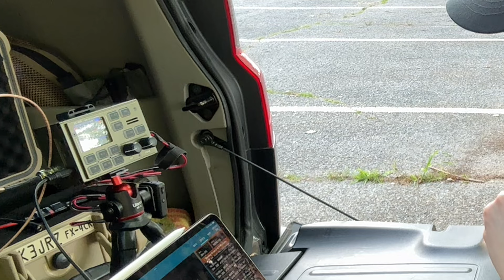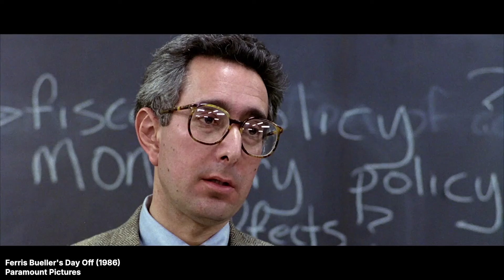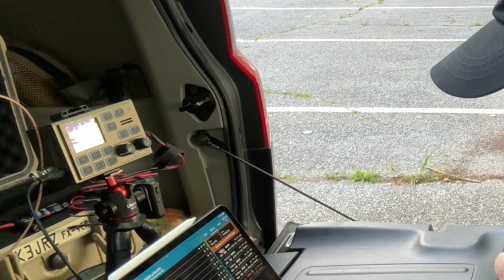Hunters Can't Hear Me, but still come back to my "CQ POTA"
What happens when hunters can't hear the activator?

I returned to US-1732 Brandywine Creek State Park @DelawareStateParks17 in Wilmington, Delaware on July 04, 2024 for another Parks On The Air @ParksOnTheAir (POTA) activation. As always, we amateur radio operators are at the mercy of the space weather and with my FX-4CR SDR Transceiver at 5 Watts I took on the challenge again. Watch to the video to see everything that happened!

Thank you to the all of the hunters and fellow activators for the contacts!

EQUIPMENT USED:
Radio: FX-4CR SDR HF Transceiver DIRECTLY FROM BG2FX - GET YOUR OWN
Mount: ULANZI MT-33 Flexible Mini Tripod @ulanzi
Antenna: MFJ 1620T 20M & 1640T 40M HF Sticks
Tuner: MAT-TUNER mAT-10 Automatic Tuner
Coax Cables: ABR Industries @ABRindCoax
N9SAB's 1:1 QRP Nano Dipole Balun/Choke for Common Mode Currents/Noise Reduction Gen II
Case: Apache 2800 Weatherproof Protective Case (Medium)
Tri Mag Mount: MFJ 336S
Battery: Bioenno Power 12V, 4.5Ah LFP Battery
Tripod: UBeesize 64" Phone Tripod @ubeesize9784
External Microphone: DJI Mic Kit + DJI Lavalier @DJI
Camera: iPhone 15 Pro Max
Logging Device: iPad Pro (Spotting, information & logging)
Logging App: KI2D's Ham2K Portable Logger (a.k.a. "PoLo")
Tumbler: RTIC 30 oz Insulated Tumbler
Ham Stick Bag: Lixada 55 Inch Fishing Rod Bag

Large Tool Bag, iPad Pro sleeve and various pouches from Special Operations Equipment @SOEtacticalgear (SOE)

3D PRINTED QR CODE PLAQUES - EMAIL Jess N4JAH via QRZ.com

CONTACT TIMESTAMPS:
00:00 - Intro
01:03 - AC0SF - P2P
02:35 - AA5HH
03:12 - SM3NRY
03:55 - K5OGR
04:25 - KD9DZT
05:10 - NK1L
05:46 - AB2SG - P2P
07:16 - N9UQ - P2P
08:11 - W4CTY
08:42 - K8CSC
09:12 - KC3NQB
11:47 - W8JDZ
12:21 - KA1V
12:53 - VA3IMW
13:21 - K3FAZ
14:22 - K1CWB
14:41 - AA8EM - P2P
15:25 - N3MTT
15:51 - VE9CZ
16:19 - KO4GAR
16:55 - Recap/Outro